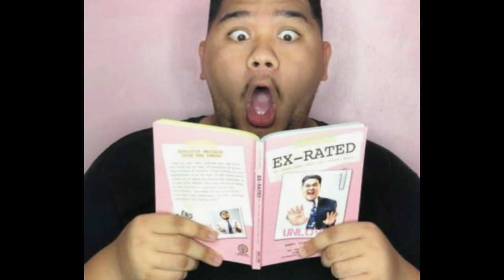TOP 10 FILIPINO YOUTUBERS 😱MAGKANO SAHOD NILA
THIS VIDEO IS A PRODUCT OF CREATIVE COMMONS-ATTRIBUTION OF kIGIL TV THANK YOU FOR SHARING YOUR VIDEO